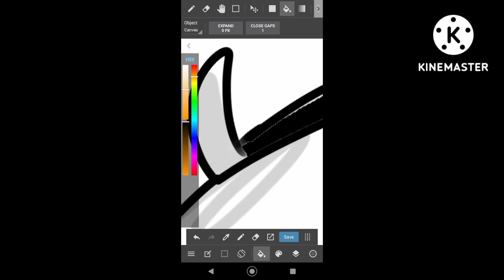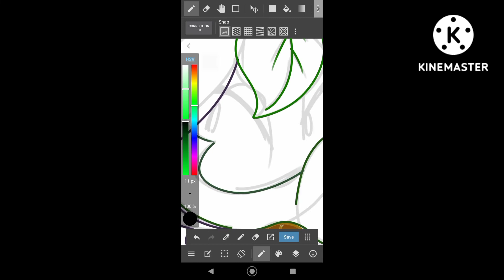speedpaint of solar flare & green shadow